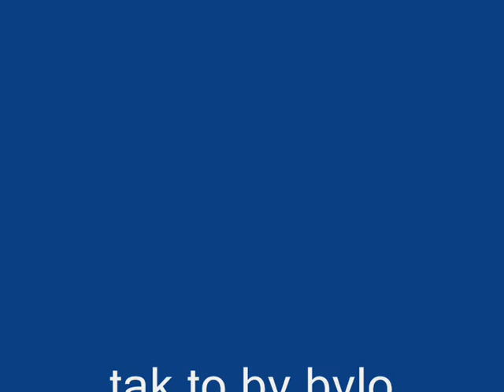JZD Budovatel úvodní video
upravená mapa pro LS 2013